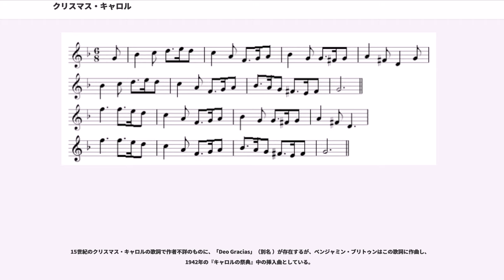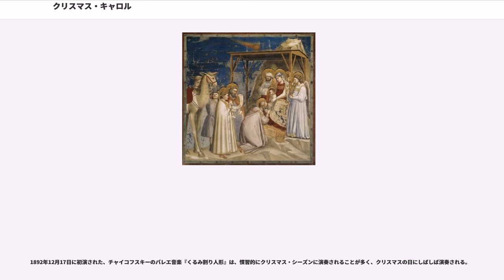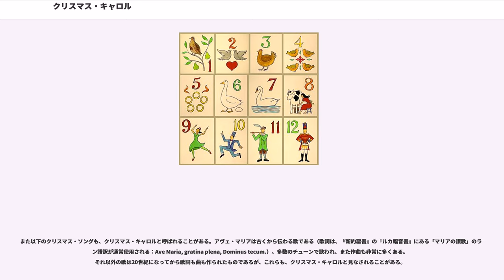クリスマス・キャロル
クリスマス・キャロル（、）はキャロルの一種で、現代ではキャロルというとクリスマス・キャロルのことを指すことが多い。

主としてキリスト教文化圏において、イエス・キリストの誕生と関係した内容の歌である。救世主キリストの誕生を祝い、誕生にまつわる様々な場面や逸話を歌詞にした歌をいう。通常世間的には、クリスマス前の時期に歌われ、クリスマス・イブにおいてはとりわけ愛唱されるが、教会では待降節(降臨節)から公現祭(主の公現・顕現日)前までの期間に歌われる。

クリスマス・キャロルは西欧中世にまで遡ることができ、当時の旋律法で造られた曲が現代でもうたわれている。キャロルは元々世俗的な共同体の「祝歌」であり、収穫の季節にうたわれたものや、クリスマスを含め、キリスト教の聖日や行事に関連してうたわれたものもあった（アドヴェント・キャロル、イースター・キャロル等）。

キャロルは13世紀には存在しており、合唱歌として歌われてきたが、16世紀の宗教改革において、新教の国々において衰退を見た。しかしキャロルは地方の田園地域などでは継続してうたわれており、やがて19世紀において再びキャロルに対する関心が復活した。またそれと共に、歌詞の印刷出版や新しい作詞などが行われた。

1833年にイギリスで、ウィリアム・B・サンディス（）が出版した『古今クリスマス・キャロル集』（Christmas Carols Ancient and Modern）には、「世の人忘るな」（ - 神が汝の威を保ちたまわんことを、尊き方々）、「牧人羊を」（ - ファースト・ノエル）、「天には栄え」（）などが含まれていた。これらの歌は、例えば「牧人羊を」はたいへん古くからあるものであり、16世紀・17世紀頃にうたわれていたが、起源的には13世紀にも遡るとされる。
「世の人忘るな」は、歌詞が印刷出版されたのが1833年で、キャロル自体は作詞者不詳でより古くから存在していたが、1843年に発表されたチャールズ・ディケンズの『クリスマス・キャロル』の作品プロローグ部に、少年がスクルージに歌いかけるキャロルとして登場している。このキャロルは、ジェントリー階級の者、または一般に富裕な者に対し、慈善金を求める意図でうたわれたことが、歌詞自体の内容と、またディケンズの『クリスマス・キャロル』でスクルージが慈善の求めに対し、拒否の対応をする場面と平行することからも、その意味が明らかである。

13世紀に遡る「春の祝歌」で、16世紀においてスウェーデン乃至フィンランドで公刊された書籍『ピエ・カンツィオーネス（敬虔歌集）』（ - 古の司教達による教会と学校の敬虔歌集）に収録されていた「花のキャロル」（原ラテン語名：Tempus Adest Floridum）の旋律（チューン）に対し、ジョン・メイソン・ニール（）が歌詞を付けたキャロルがある。今日においても愛唱されているこの「ウェンセスラスはよい王様」（）もまた、19世紀半ばに非常にポピュラーとなったものの一つである。この歌は、スティヴンマス（聖ステパノスの聖日：12月26日）を背景に歌われ、寒気厳しいなか、困難を乗り越えて貧しい農民に物資を施す、ウェンセスラス王の行為が称えられている。そのため厳密にはクリスマス・キャロルではないが、時期を同じくするため一般的にクリスマス・キャロルとして歌われている。

クリスマス・キャロルはキャロル一般がそうであるように、必ずしもキリスト教会と結びついたものではなく、一般民衆が祝歌・讃歌としてうたっていたものである。その意味では世俗音楽に入るが、宗教的な意味がなかった訳ではない。しかし、宗教改革の推進者であったマルティン・ルターが、クリスマス・キャロルを良きキリスト教徒としての人格の涵養の為、肯定的に捉えたように、キリスト教の側で、教会音楽の一端として取り入れる方向へと進んだ。

クリスマス・イブの夜、教会に集まった子供たちが街の家々を訪ねて、クリスマス・キャロルをうたう慣習があり、これを「キャロリング (caroling)」と言う。これはクリスマス・キャロルが民衆のうたであると同時に、教会に付属する歌としても取り入れられている例だと言える。

クリスマス・キャロルの歌詞は、英語、フランス語、ドイツ語など、それぞれの国民語で造られており、歌われているものがある一方、歴史が古く中世時代にまで遡ることより、ラテン語の歌詞のものもある。また、英語の...